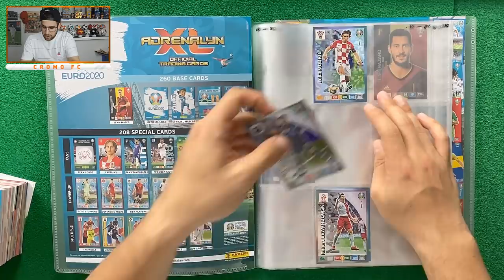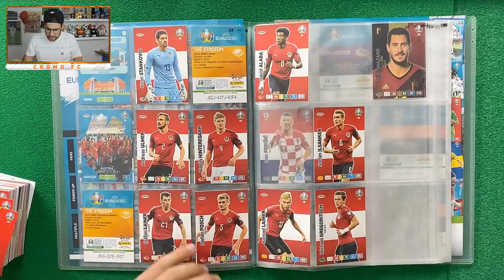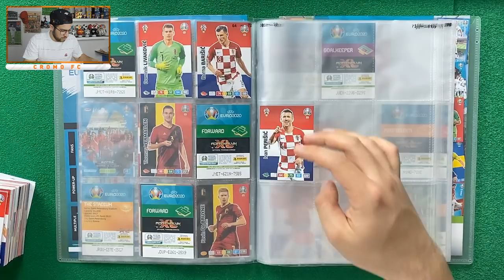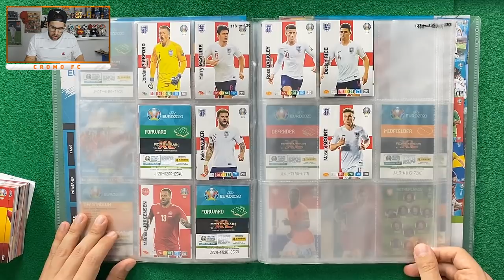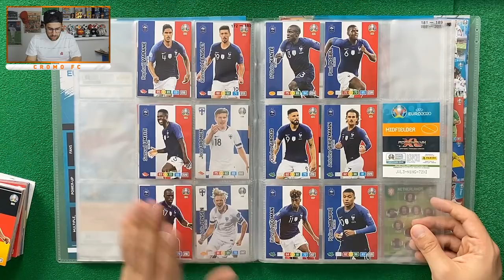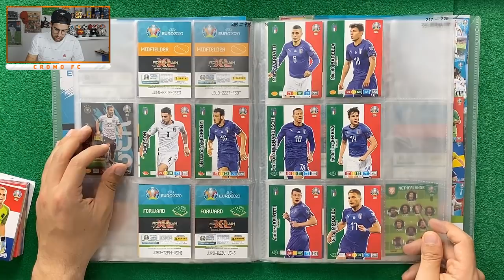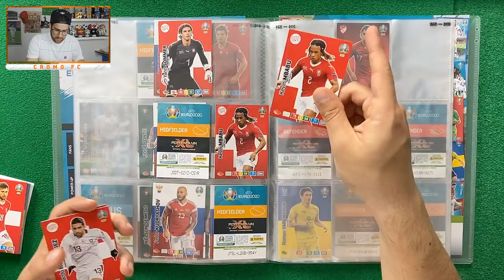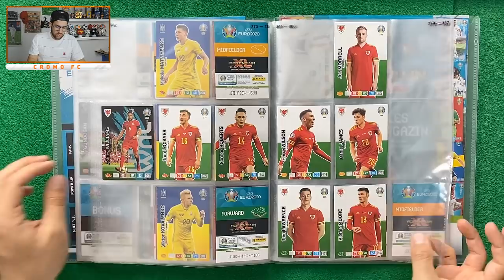COLOCANDO CARTAS ADRENALYN XL de la EUROCOPA 2020 | #1